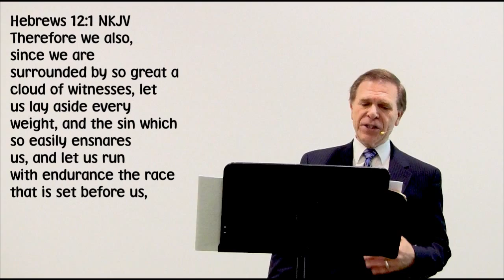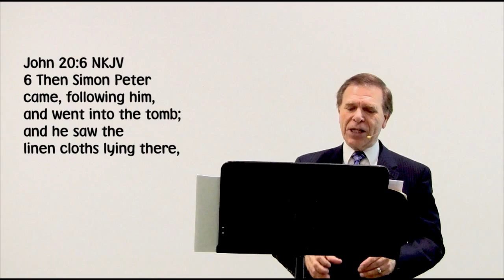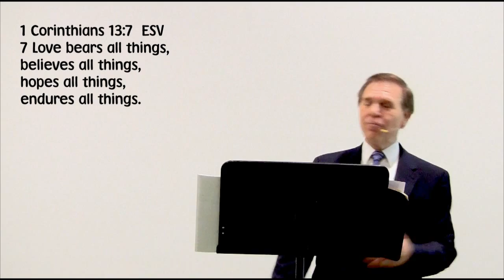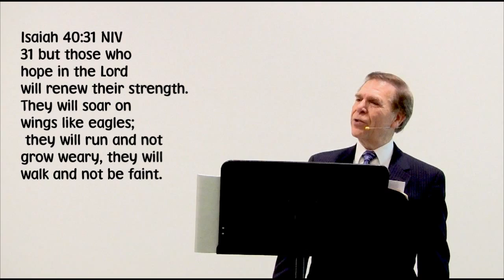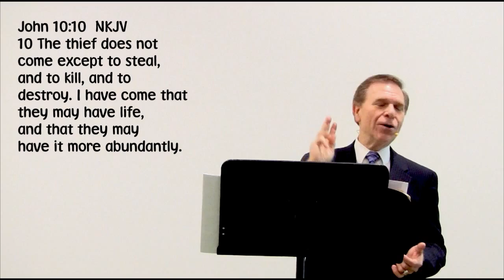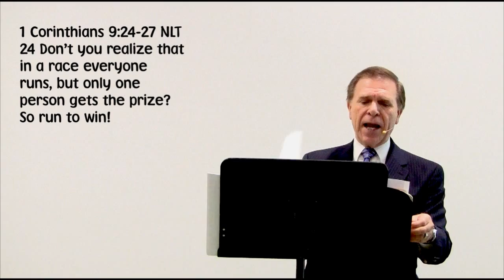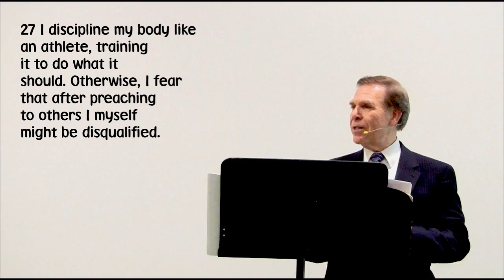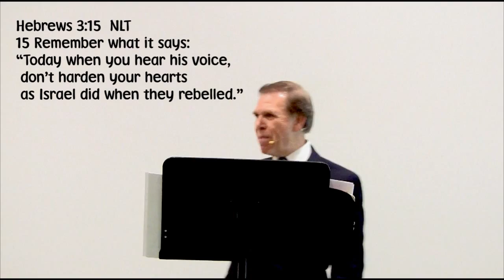Living Joy Faith Center - Run Toward Your Destiny 4-21-19 part 1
Part 1 of a 4 part series called --- Stepping Into Your Purpose
by Pastor Michael Gulotta